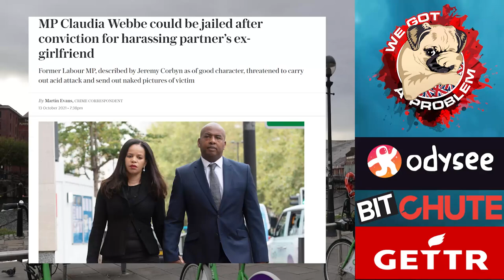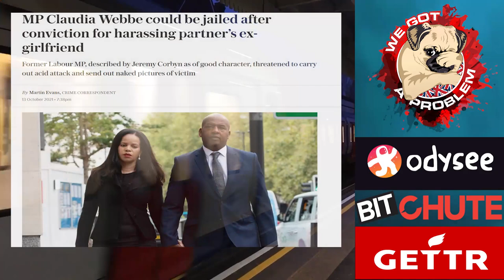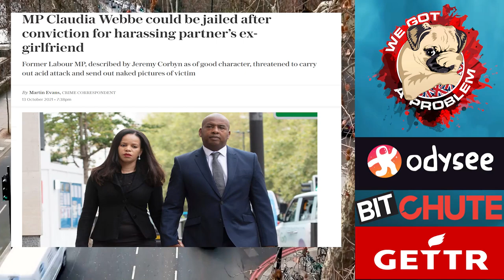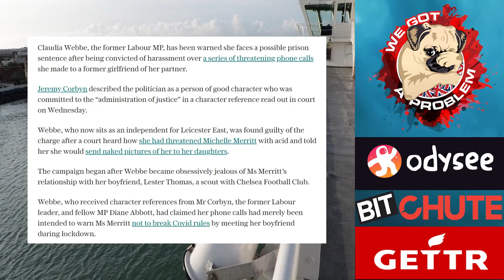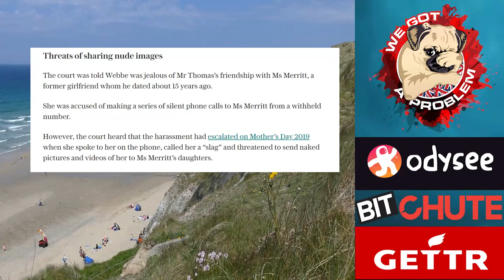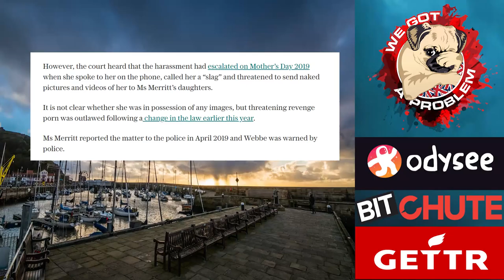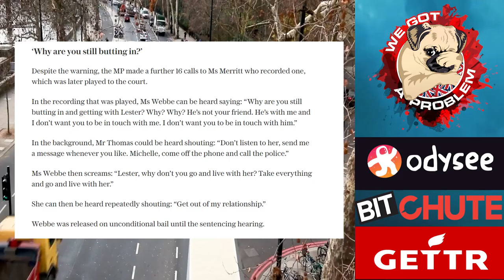Uk Judge Brands Lying MP Claudia Webbe Vague,Incoherent & Illogical As He Convicts Her 🤣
New viewer requested items available now. Sorry it took me so long to get around to it

1812 Overture ( Tchaikovsky )